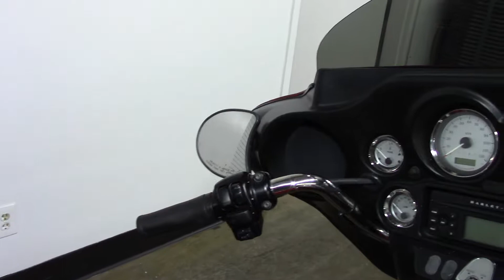2012 HARLEY-DAVIDSON FLHX103 STREET GLIDE - Used Motorcycle For Sale - Medina, OH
to view this Used EMBER RED SUNGLO 2012 HARLEY-DAVIDSON FLHX103 STREET GLIDE for sale in Medina, OH.

Stinger Harley-Davidson
3053 Eastpointe Drive
Medina, OH 44256

Description:
The Street Glide is a bagger with street-wise soul, such as stripped down trim and chrome, low suspension, and blackened, cropped wind deflector. Inspired by the street, the Street Glide is ready to roar with attitude. The innovative Harley-Davidson® Touring chassis is based on a single-spar, rigid backbone frame and a stout swingarm developed to withstand the demands of long-haul touring riders and today's powerful engines.